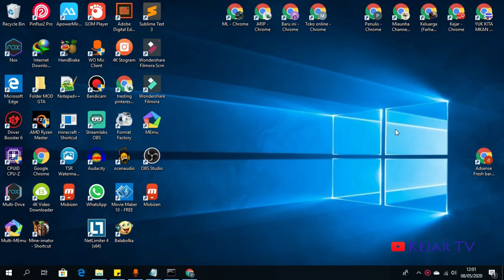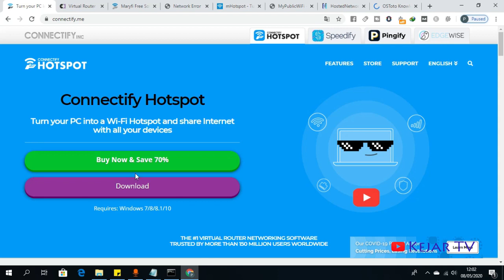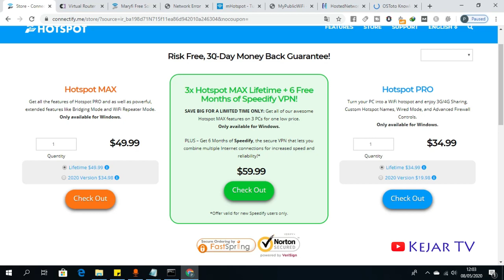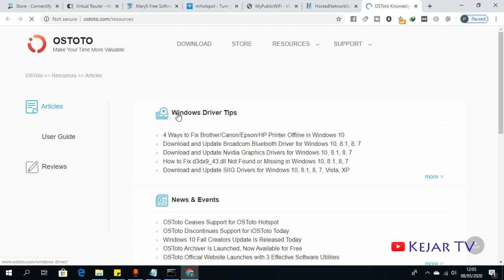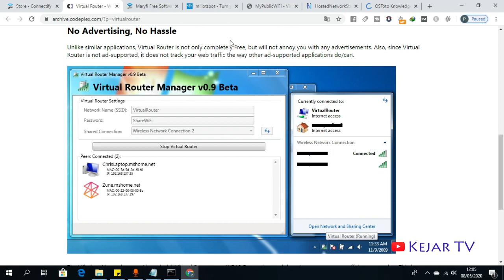Berbagai Macam Aplikasi Hotspot Komputer